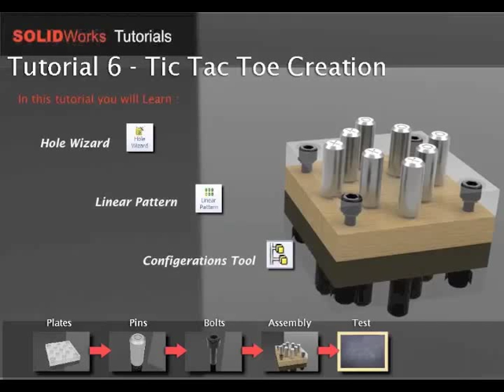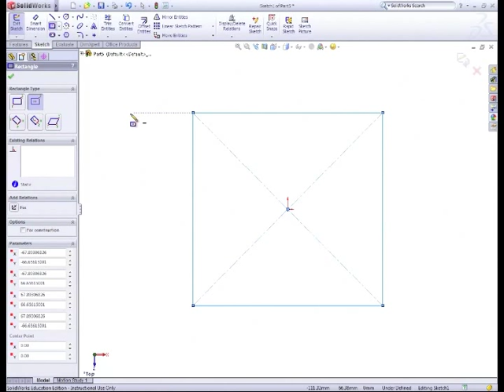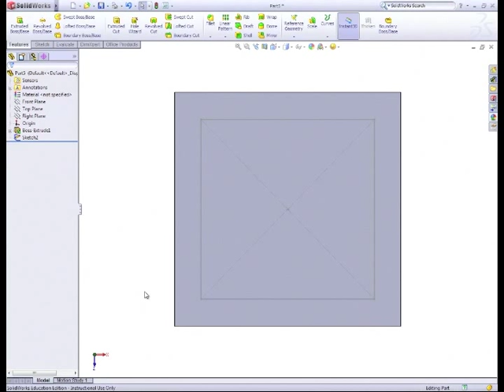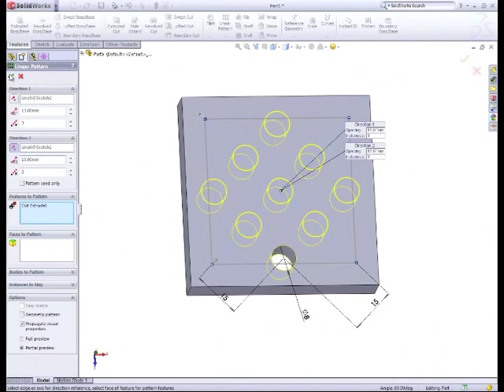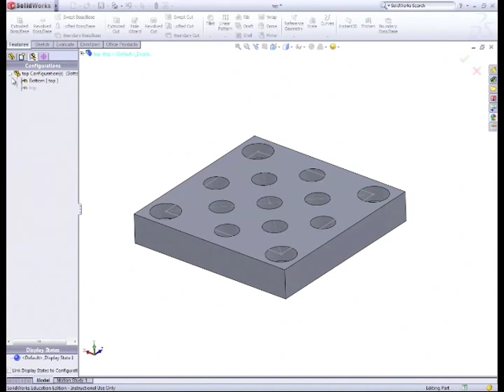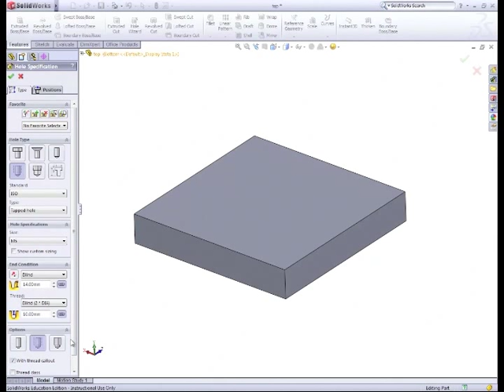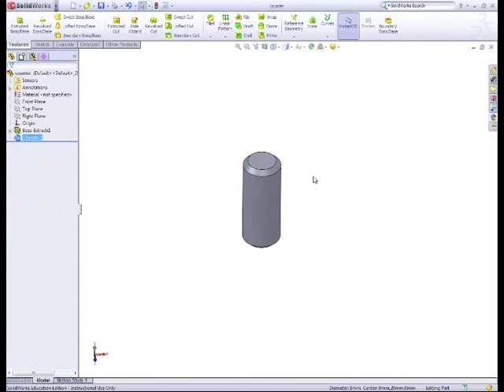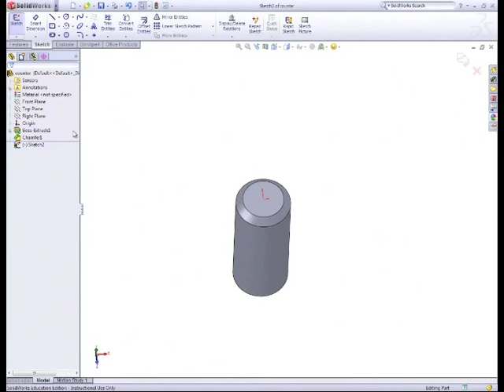Solidworks Tutorial 6 Part 1 - Tic tac toe creation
Learn how to a create all elements of the tic tac toe game in this tutorial using Parts and assemblies.